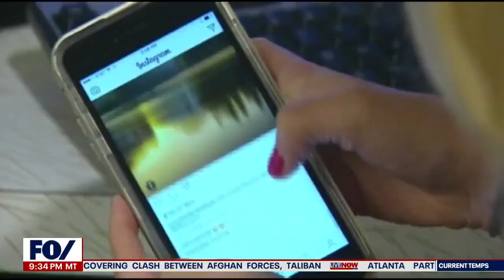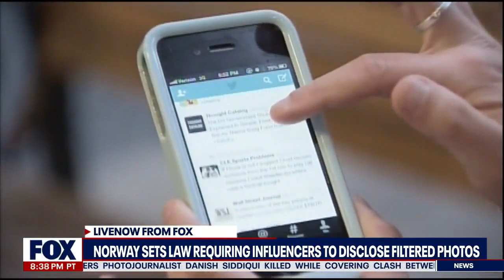Norway sets law requiring influencers to disclose filtered photos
Eric Dahan, Forbes 30 Under 30 CEO and Co-founder of Open Influence joins LiveNOW's Daytona Everett to discuss Norway's new law requiring influencers to disclose filtered photos.